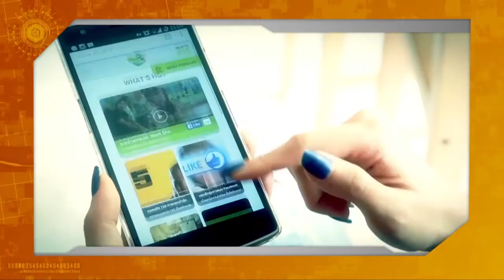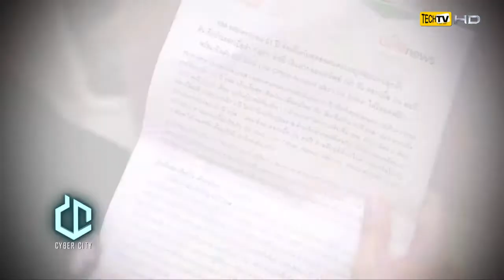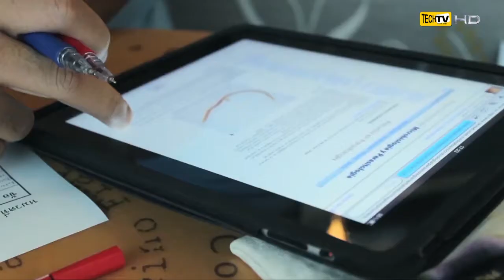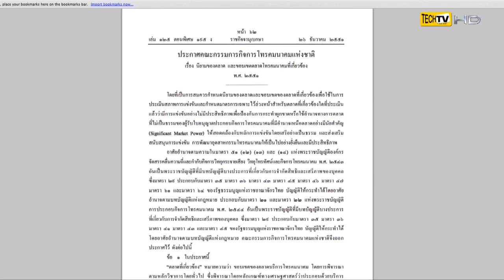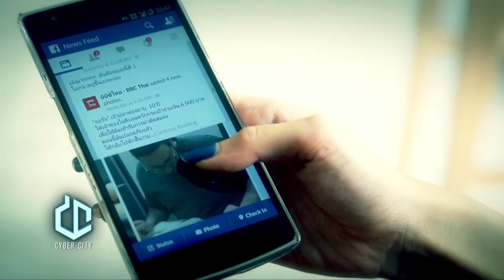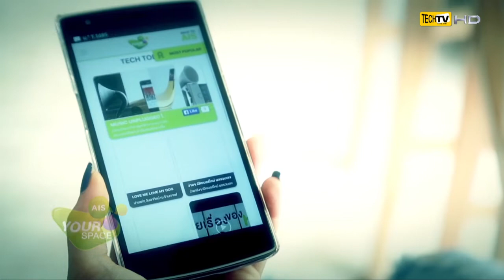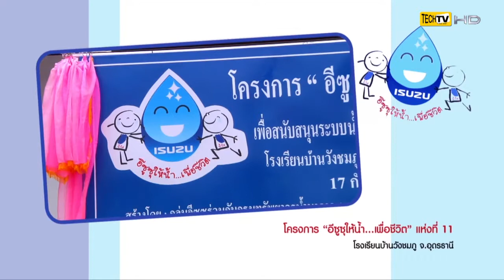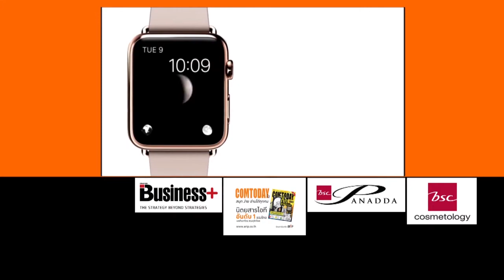รายการย้อนหลังไซเบอร์ซิตี้ เสาร์ที่ 27 กันยายน 57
สวัสดีครับ ขอตอนรับเข้าสู่รายการ ที่จะทำให้คุณผู้ชมเท่าทันทุกเหตุการณ์บนโลก IT รายการ กับรายการ Cyber City ครับ และแน่นอนว่าทุกสัปดาห์ที่เรากลับมาพบกับ Cyber City จะต้องมีเรื่องที่น่าสนใจมาอัพเดทกันอย่างแน่นอน  แต่ก่อนที่จะไปอัพเดทกับโลก IT ไปเริ่มต้นช่วงแรกกับ ความต่อเนื่องของโครงการ สามารถ อินโนเวชั่นกันก่อน และต่อเนื่องด้วยการอัพเดทวงการโทรคมนาคมของประเทศไทยกันต่อเลยครับ ไปติดตามกันได้เลย